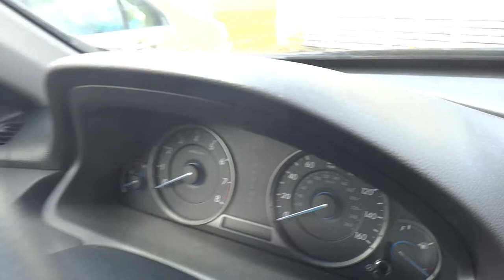2012 Honda Crosstour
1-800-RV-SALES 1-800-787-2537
2012 Honda Crosstour

3332 Paul S. Buchman Hwy, Zephyrhills, Florida 33540